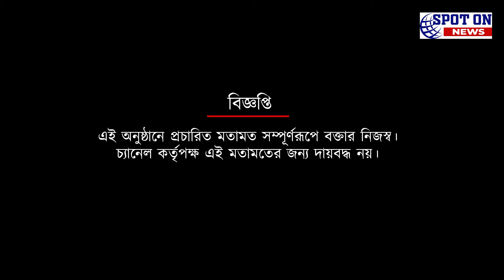কুয়াদ্রাত ম্যাজিকেই ফাইনালে পৌঁছবে দল: প্রশান্ত চক্রবর্তী | Spot On News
কুয়াদ্রাত ম্যাজিকেই ফাইনালে পৌঁছবে দল: প্রশান্ত চক্রবর্তী